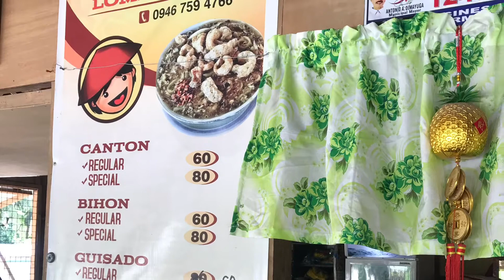YAMAHA MT-15 | Sunday Lomi Ride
Hanap ng makakainan! Lomi ride with yamaha r15